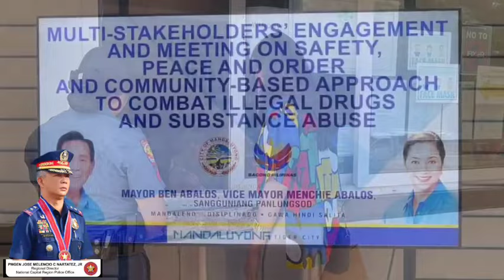SA BAGONG PILIPINAS SA BAWAT ORAS AT ARAW GUSTO NG KAPULISAN LIGTAS KA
"SERBISYONG PMGEN. NARTATEZ, SERBISYO PARA SA PUBLIKO"